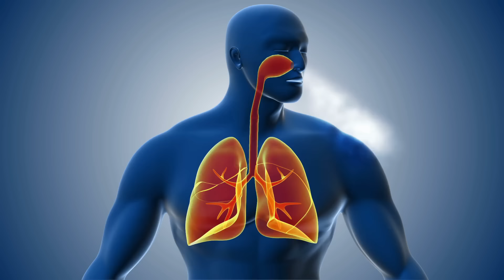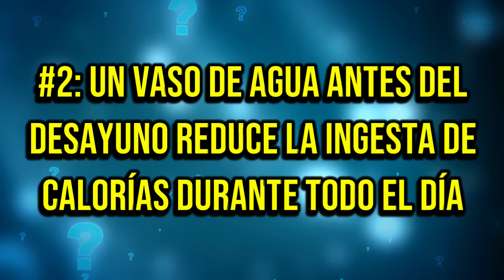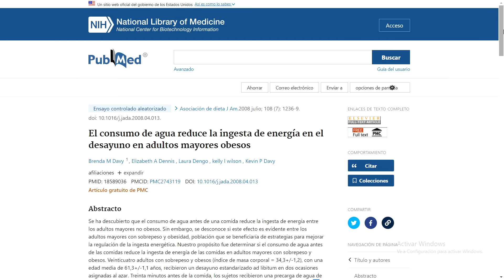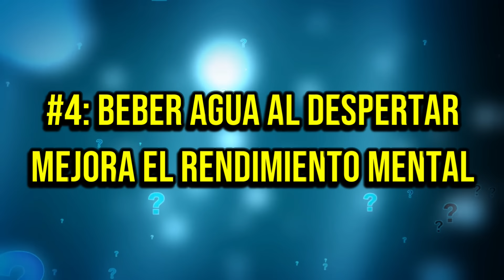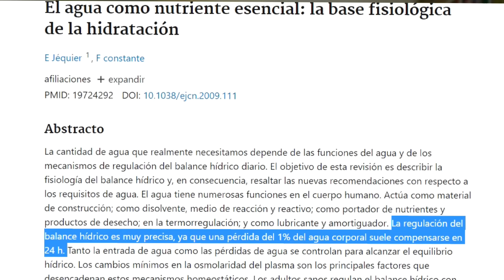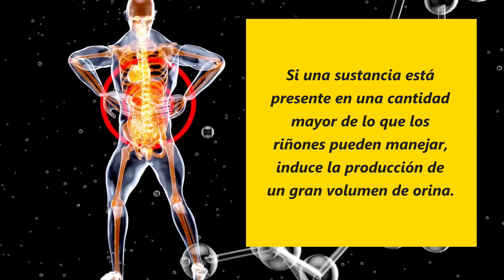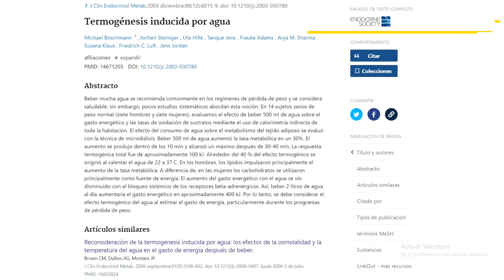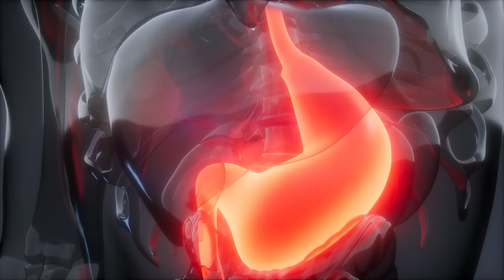🔥 Lo que 𝗥𝗘𝗔𝗟𝗠𝗘𝗡𝗧𝗘 Sucede Cuando Bebes Agua con el Estómago Vacío: La CIENCIA Detrás del Ayuno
¿Tiene dudas sobre los efectos de beber agua en ayunas? ¿Es bueno para la hidratación, la salud y el rendimiento deportivo o no? En este vídeo desvelamos la verdad que se esconde tras este antiguo mito utilizando la ciencia como respaldo. Descubre cómo beber agua con el estómago vacío puede ser beneficioso para su salud general y tu rendimiento, y cuáles creencias populares son en realidad mitos. Infórmate ahora y empieza a hidratarte de forma más inteligente.

En el video de hoy:
00:00: Introducción
02:07: Beber agua al despertarse es mejor para hidratarse
02:54: Un vaso de agua antes del desayuno reduce la ingesta de calorías de todo el día
04:14: Beber agua en ayunas ayuda a BAJAR DE PESO
05:24: Beber agua al despertar mejora el rendimiento mental
06:21: Beber agua a primera hora ayuda a eliminar toxinas
07:21: Es bueno beber agua caliente por las mañanas
08:18: Un vaso de agua fría por las mañanas activa el METABOLISMO

➡️ El agua como nutriente esencial: la base fisiológica de la hidratación
➡️ Reconsideración de la termogénesis inducida por agua: los efectos de la osmolalidad y la temperatura del agua en el gasto de energía después de beber
➡️ Efecto de la 'termogénesis inducida por agua' sobre el peso corporal, el índice de masa corporal y la composición corporal de sujetos con sobrepeso
➡️  El agua potable se asocia con la pérdida de peso en mujeres con sobrepeso que hacen dieta, independientemente de la dieta y la actividad
➡️ El consumo de agua reduce la ingesta de energía en el desayuno en adultos mayores obesos
➡️ El consumo de agua antes de las comidas reduce la ingesta de energía de las comidas en los sujetos mayores pero no en los más jóvenes

👍 MUCHAS GRACIAS 🙏